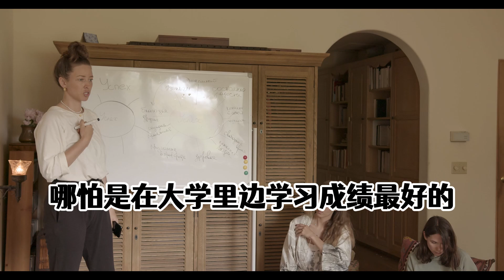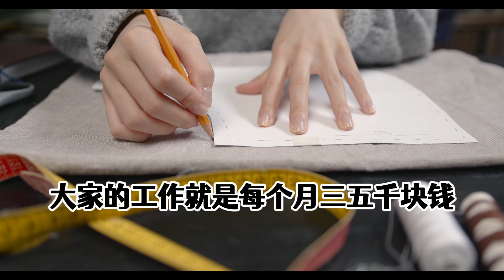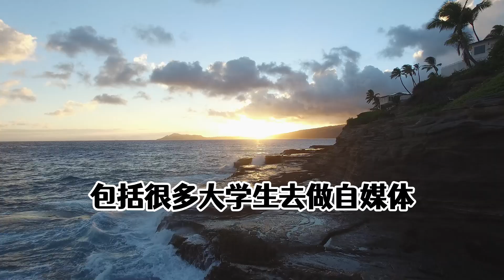大学生靠自媒体月入过万，年度奖学金才8000，轻松实现大学自由